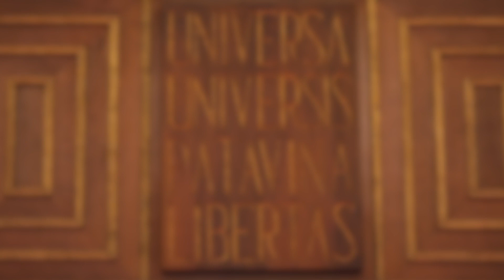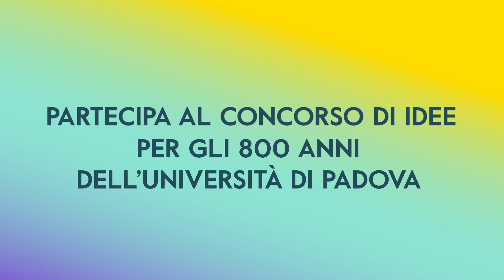800 idee per l'Università di Padova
Nel 2022 Unipd compirà 800 anni, un traguardo importante e un compleanno che vogliamo festeggiare nel migliore dei modi. Per farlo abbiamo pensato a un concorso di idee, aperto a tutti coloro che si sentono parte della nostra storia e che condividono i nostri valori. Vogliamo raccontare la nostra Università in maniera creativa, bella ed originale, e per farlo abbiamo bisogno anche delle tue idee!